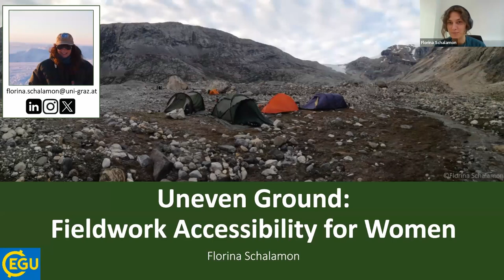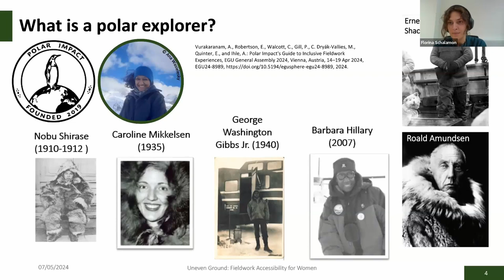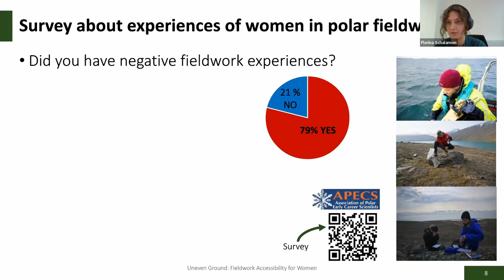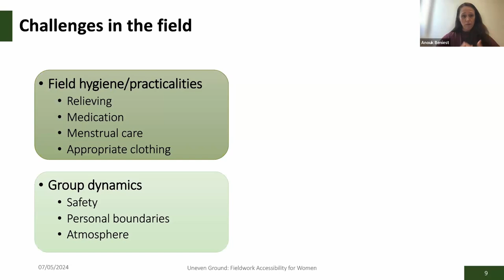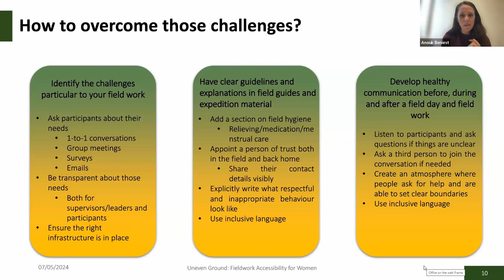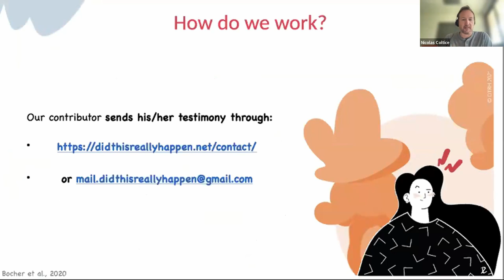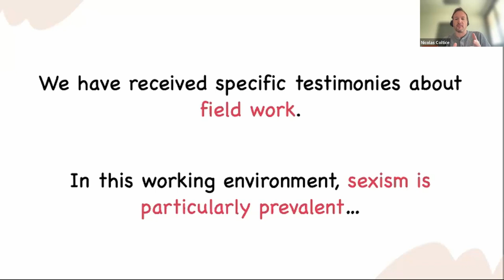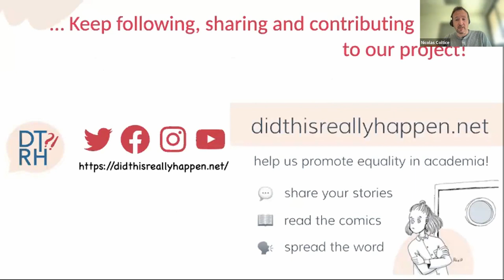EGU WEBINARS: Uneven ground: fieldwork accessibility for women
What are the challenges women face when working in the field? What needs to be done to overcome these challenges and make fieldwork safer, more accessible, and more inclusive?

Women encounter a host of challenges when engaging with fieldwork, many of which adversely impact how they navigate science or continue to pursue their career. This webinar featured three speakers who discussed the challenges and the actions needed to improve fieldwork for women: Anouk Beniest, who provided the perspective of a fieldwork educator, Florina Schalamon, who discussed how to challenge traditional narratives of what it means to be a polar explorer, and Nicolas Coltice, a representative of the “Did This Really Happen?” group, a project which highlights daily sexism in academia.

This webinar was moderated by Simon Clark and Öykü Koç.

The audience will hear of the challenges women face when engaging in fieldwork. The negative experiences of women were shared, including perspectives from the results of study to personal experience. The speakers also discussed how to approach overcoming these challenges, from communication strategies and challenging harmful perspectives of fieldwork, to identifying and inspiring needed change. Finally, the speakers shared examples of positive change that have worked in improving fieldwork for women.

This is the first webinar in a multi-part of series which examines fieldwork practices and accessibility.

The webinar lasted for one hour and concluded with an audience Q&A.
Speakers:

Anouk Beniest – Anouk is Assistant Professor in Tectonics at Department of Geology and Geochemistry at the Vrije Universiteit Amsterdam, Netherlands, and former Early Career Scientist Union Representative for the European Geosciences Union.

Florina Schalamon – PhD candidate in Centennial Climate Drivers of Glacier Changes in Greenland at Karls-Frazens Universitat, Austria.

Nicolas Coltice - Nicolas holds a professorship at Université Côte d’Azur in France. Previously, he served as a professor at the Ecole Normale Supérieure in Paris and the University of Lyon. His research focuses on the history and dynamics of Earth's interior and planetary bodies. He is a recipient of an ERC Advanced Grant, and it was throughout a previous ERC grant that he founded the initiative didthisreallyhappen.net with Alice Adenis, Maëlis Arnould, Marie Bocher, Mélanie Gérault, Claire Mallard and Martina Ulvrova, dedicated to fighting everyday sexism within the geosciences.

Öykü Koç -  Öykü is a PhD student at Politecnico di Milano (Italy) whose research focuses on the time-variable gravity field recovery to model mass changes driven by geophysical processes. More specifically, Öykü has been working on ways to mitigate temporal aliasing to capture more of the geophysical signal under the context of future gravity missions. Öykü is also the EGU Early Career Scientist representative for the Geodesy division.

- Snowflakes, Slack Channel for minoritized genders in the Cryosphere